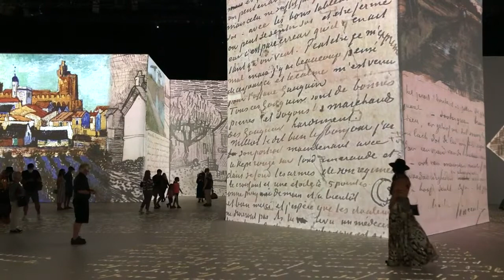Arts Vancouver | Imagine Van Gogh (Vancouver) 🇨🇦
Arts Vancouver